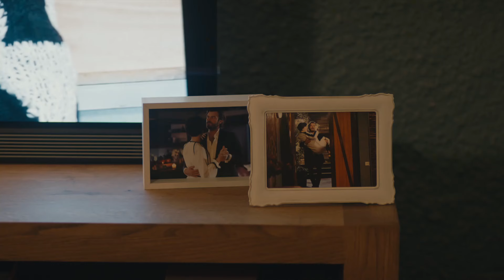المرأة التي تحب عدوها #25 - جسور والجميلة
المرأة التي تحب عدوها #25 - العلاج لمشاكلي
(Arabic Dubbed)

الاسم العربي: جسور والجميلة
إخراج: علي بيلجين
مدير الإنتاج: كريم شاتاي
موسيقي: تويجار اشيكلي
منتج: القمر للإنتاج